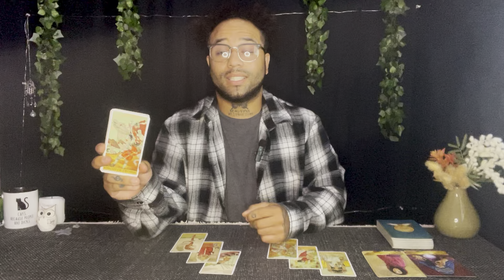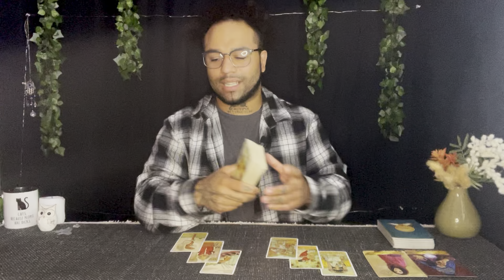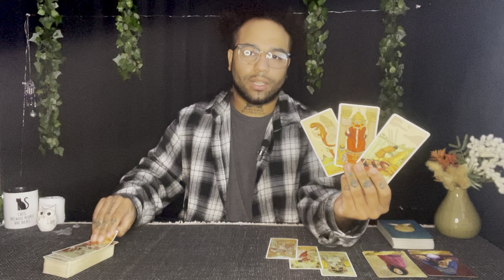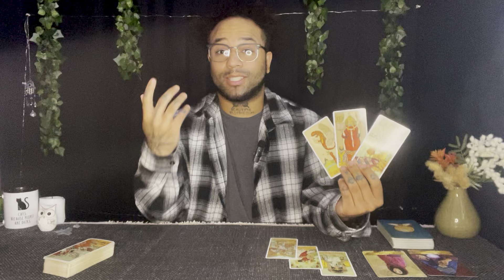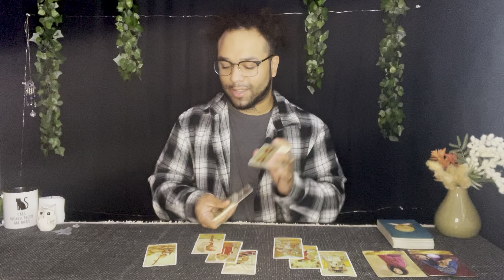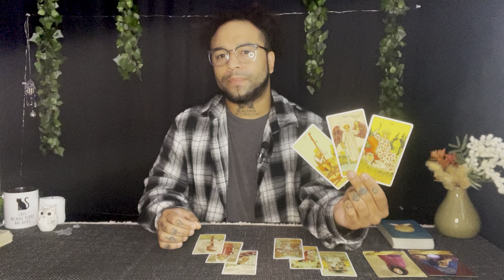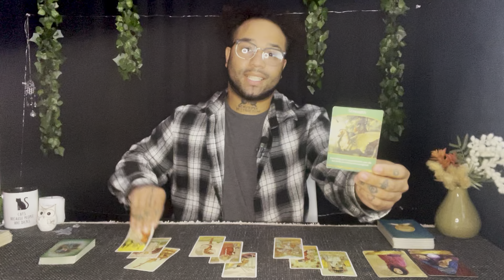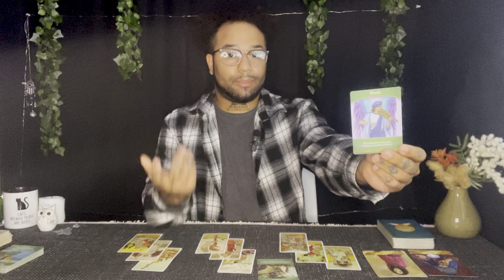ARIES ♈️ standing In your power has opened new doors for success!